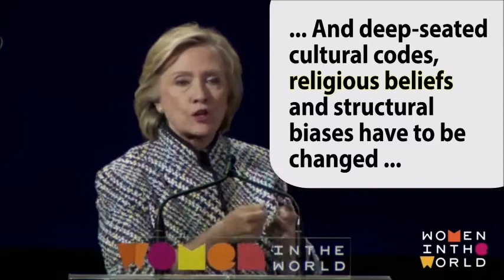Religions Beliefs Have To Be Changed